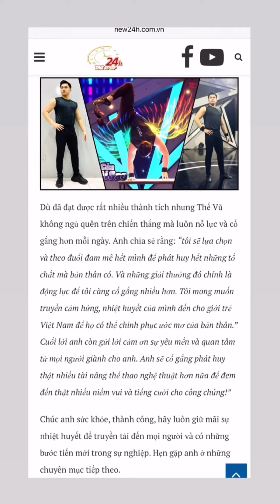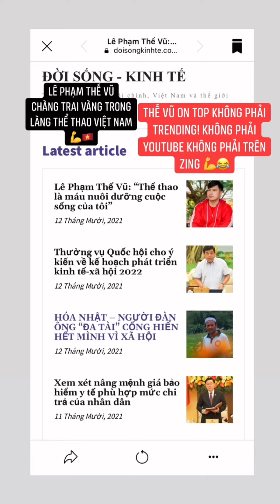Lê Phạm Thế Vũ lên báo Đời Sống & Kinh Tế và News24h - Khai mở Tâm Linh và Body Nam Thần ở tuổi 23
Xin cảm ơn báo Đời Sống & Kinh Tế rất nhiều!
Thế Vũ sẽ cố gắng nhiều hơn nữa trong việc cống hiến cho thể thao và nghệ thuật. 💪🇻🇳